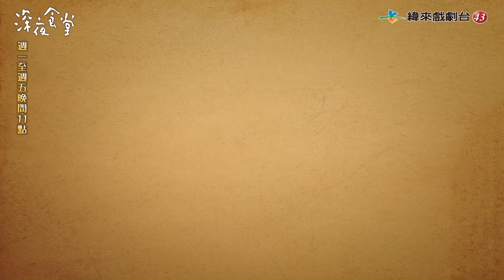緯來戲劇台 深夜食堂 樂樂套餐